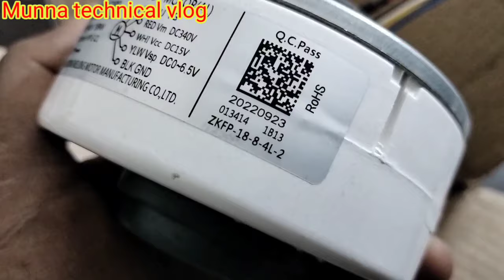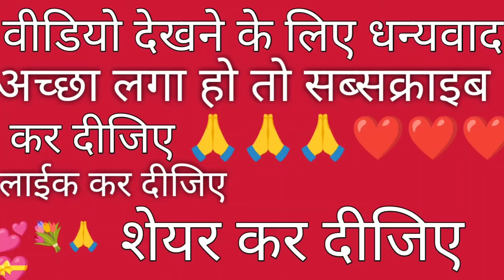How To Check Indoor Unit motor ll Hitachi इंडोर मोटर कैसे चेंज किया जाता हैं मोटर खोलने का आसन तरीका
Hitachi indoor moter kaise lagana chahiye
hitachi AC motor kharab kaise check kare
motor change karne ka aasan tarika
Air conditioner system moter kaise lagana chahiye
ac me motor change kaise kare
inverter AC Kaise motor change Karen
how to inverter AC motor chain
AC mein motor Kaise lagana chahie
split AC mein motor kaise check Karen
split AC mein motor change karne ka sabse aasan tarika
air conditioner mein motor Kaise change Karen Hindi mein
Hitachi inverter AC mein motor kharab hai
kaise check Karen motor kharab hai
inverter PCB kaise check Karen
motor lagane ka sabse aasan tarika
inverter AC mein motor Kaise lagana chahie
VRF Hitachi AC motor change Indore unit
AC mein indor motor kyon kharab hota Hai
Indore motor lagane ka aasan tarika
air conditioner system
split AC
window AC
VRF system installation
VRV system installation
HVAC system sataletion
motor lagane ka aasan nahi hai
munna technical vlog
Munna technical vlog ka video
AC repair ka video
gorkhapur pur AC technician specialist
VRF system technician specialist

Aapko sapot milegaa
...VRF specialist Munna Gupta gorkhapur up